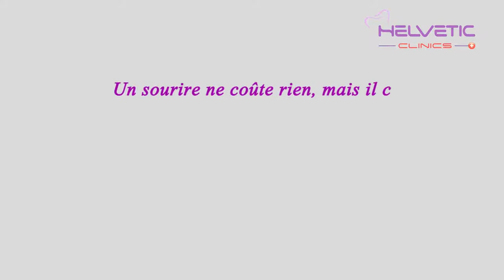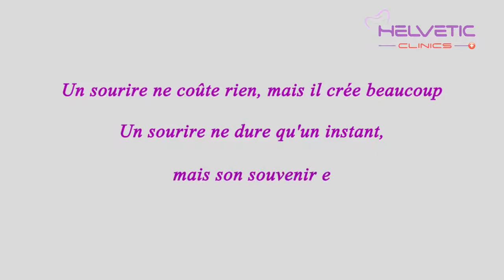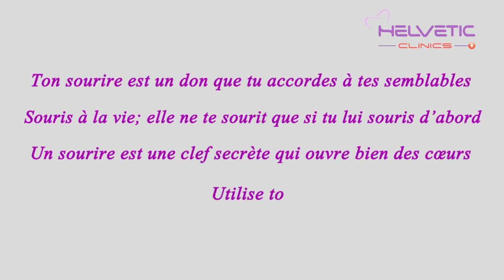Avant Après - Compilation photos de soins dentaires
Prenez rendez-vous dès maintenant!

Clinique Dentaire Helvetic Clinics
12 revay Ut, 1065 Budapest
Hongrie